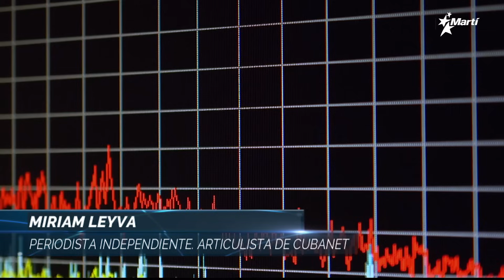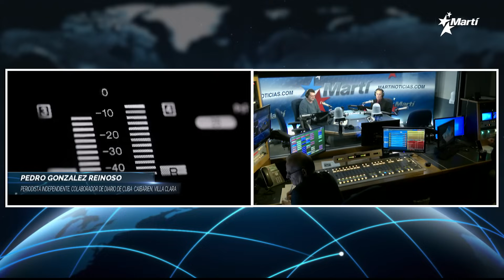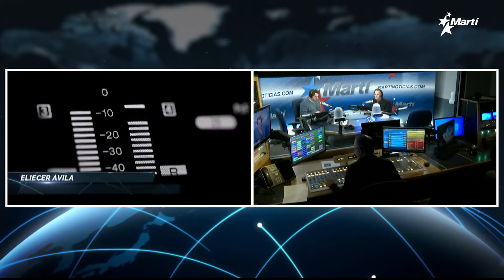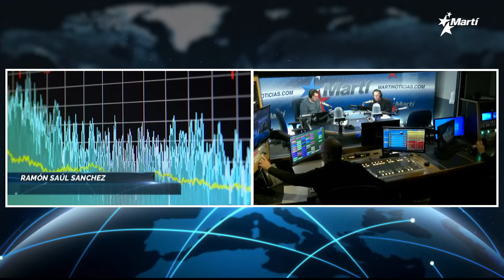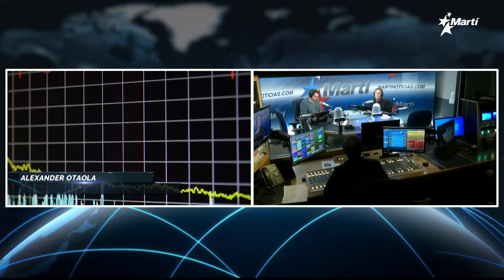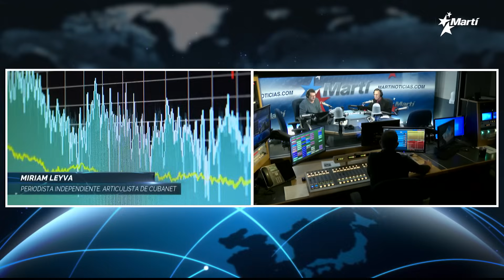Las Noticias Como Son | Viernes, 8 de Diciembre del 2023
Una discusión a fondo de las principales noticias del acontecer diario de Cuba y el mundo, con la conducción de los periodistas Amado Gil y José Luis Ramos 🔷 Régimen cubano publica su lista de "terroristas" con activistas y organizaciones del exilio 🔷 Siguen en picada las importaciones de pollo desde EEUU 🔷 Comentario en Audio: Ramón Saúl Sánchez, Alejandro Otaola, Eliécer Ávila y Alain Lambert 🔷 Invitados: Miriam Leiva, periodista independiente | Pedro González Reinoso, escritor y periodista.